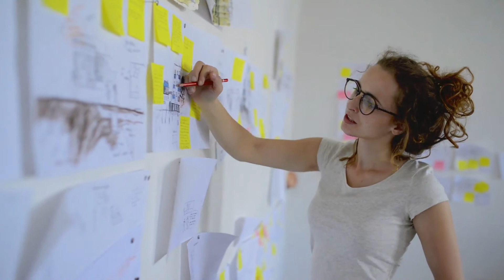9 to 5 Dolly Parton - Quarantining day 6